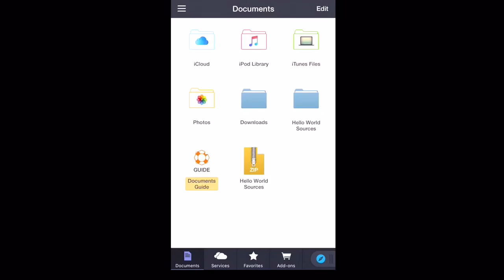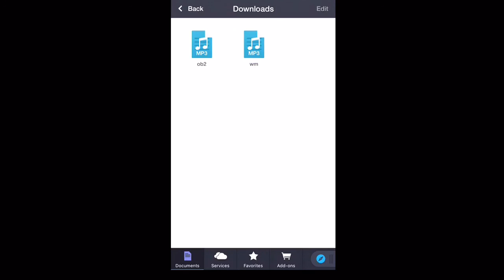Voice Watermark With Apps Tutorial | By OBLIVIOUS | IB: Adept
PRICES
★4$ - mixtape (YT)
★2$ - thumbnail (YT)
★2$ - logo
★1$ - Edit
★2$ -Overlay/Layout